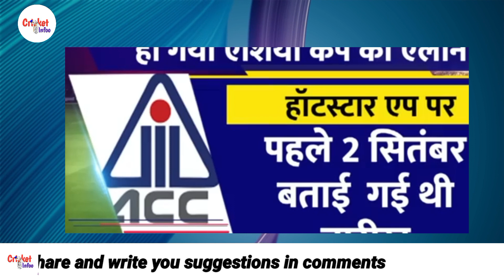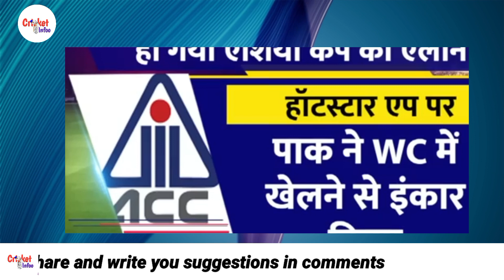INDIAN MEDIA ON ASIA CUP DATE ANNOUCED 🏆🇵🇰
" is video me btaya gia k asia cup 2023 kb kis country me hoga or ki date ko hoga Indian media ki raye "

(KEYWORDS)